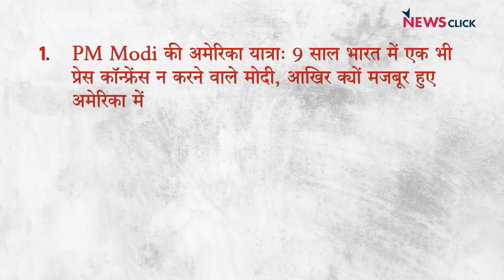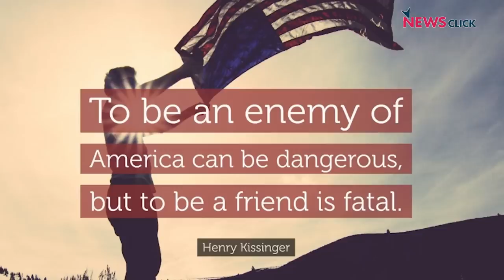विपक्ष ने मिलाया हाथ, 2024 में मिलकर BJP को हटाने का ऐलान, बना रोडमैप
India Ki Baat में बिहार में विपक्ष की एकजुटता और 2024 के चुनाव को साथ लड़ने का बिगुल फूंकने के साथ PM Modi की अमेरिका यात्रा में PR Business deal और इमरजेंसी तब और अब पर भाषा सिंह, प्रबीर पुरकायस्थ और उर्मिलेश ने चर्चा की।